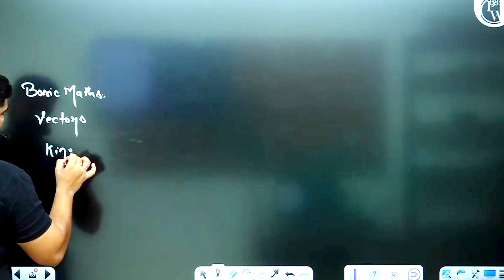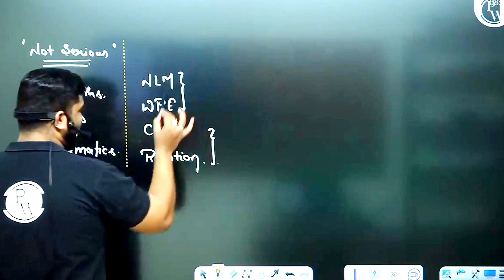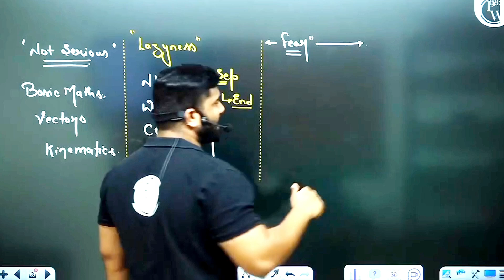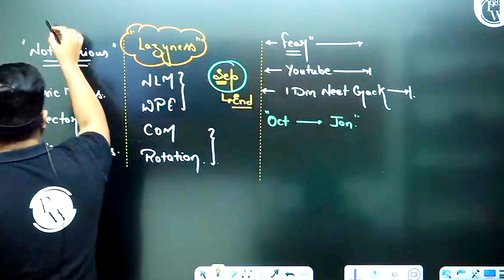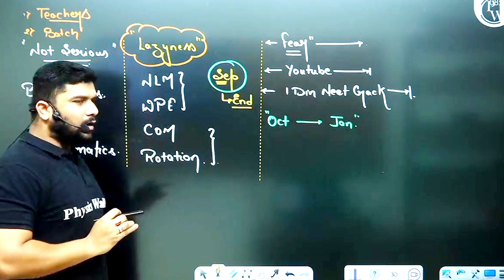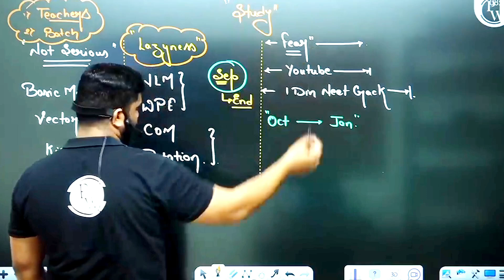NEET next month plan ll Donot make Backlog ll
neet
neet2024
pankajsir
shudhanshu sir
mr sir
samapti maam
samridhi maam
physics wallah
digrajsir
unacademy neet
seep pauja
anand mani
tarun sir